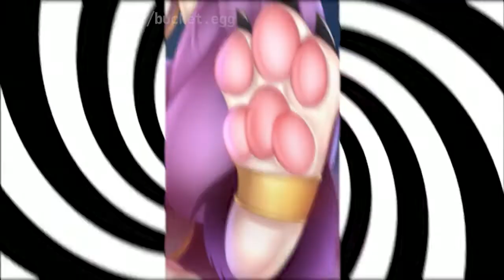pawz 😋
video or music is not mine